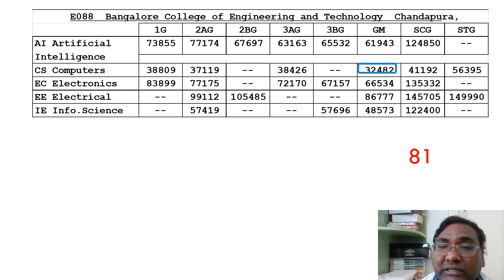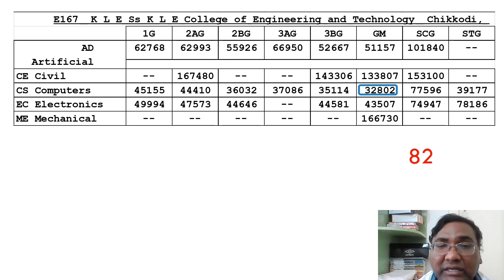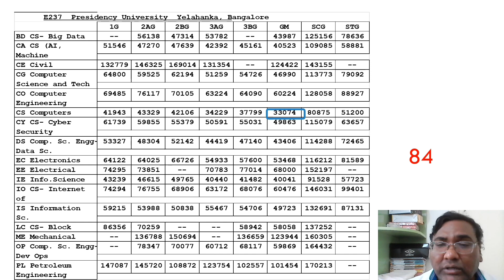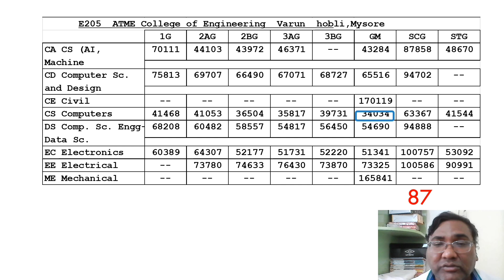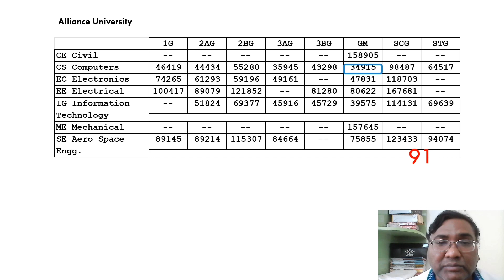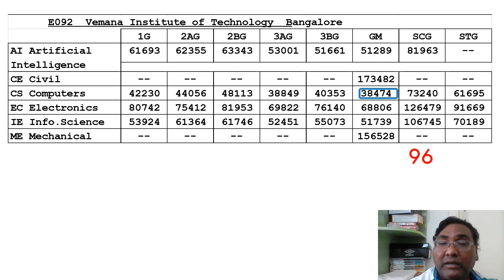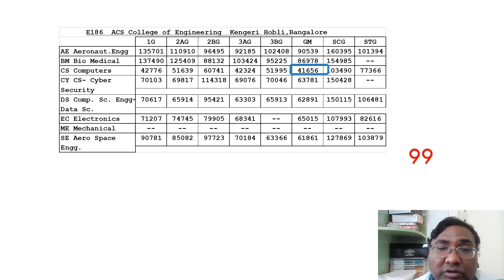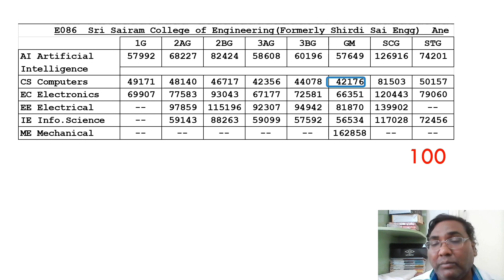kcet cut off 2024|kcet marks vs rank 2024|KCET rank vs college